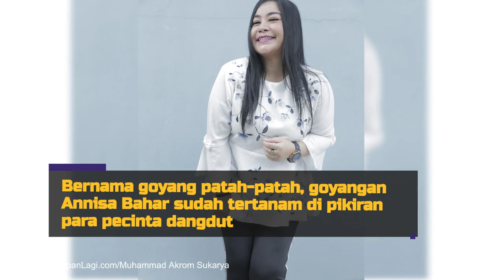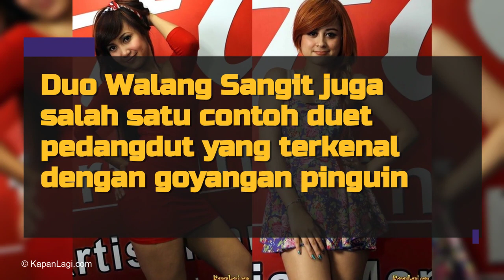Dewi Perssik Sampai Uut Permatasari, 8 Pedangdut ini Punya Goyang Ikonik - 'Gergaji' Hingga 'Ngecor'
Apa saja sih macam-macam goyangan dangdut yang pernah populer di Indonesia bahkan hingga saat ini? KLovers, yuk disimak dulu delapan joget dangdut paling dikenal berikut ini!